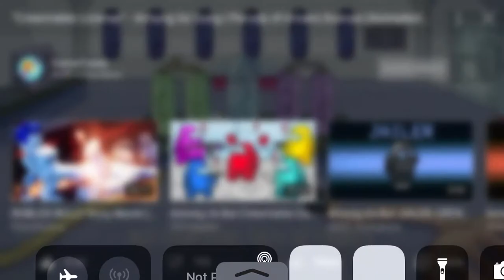Mr cheese and the gentleman sing a part of the song together (credit to gametoons